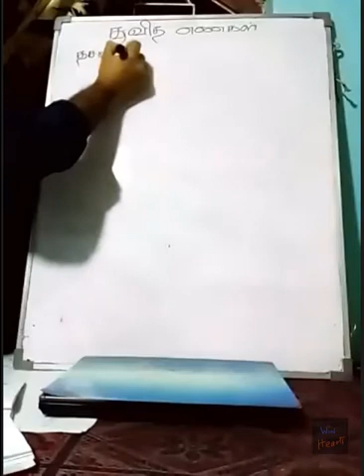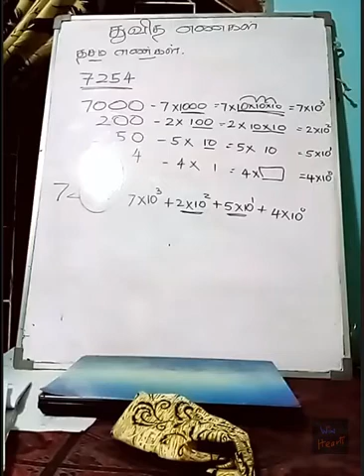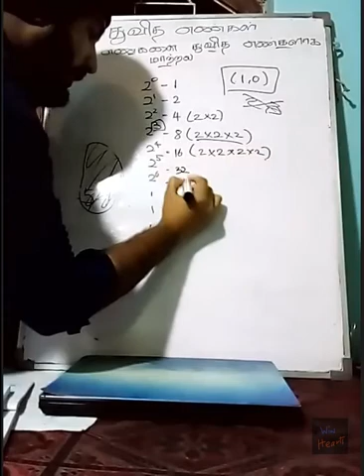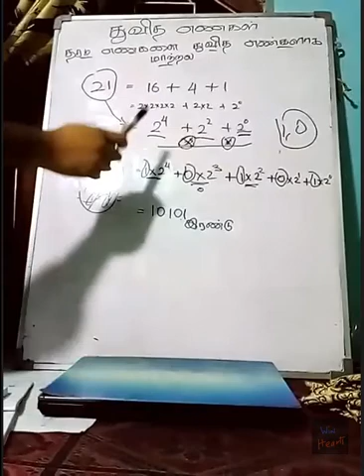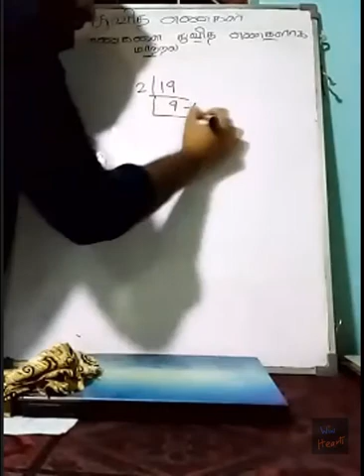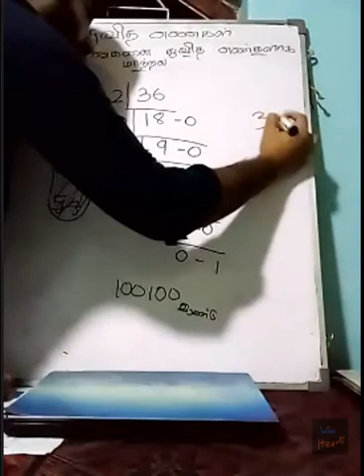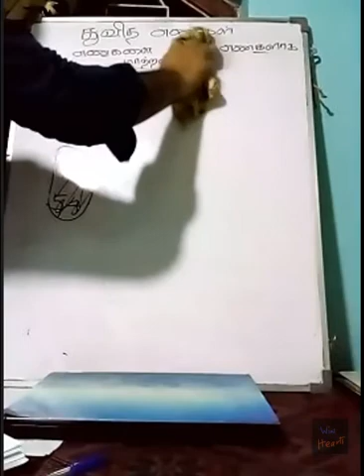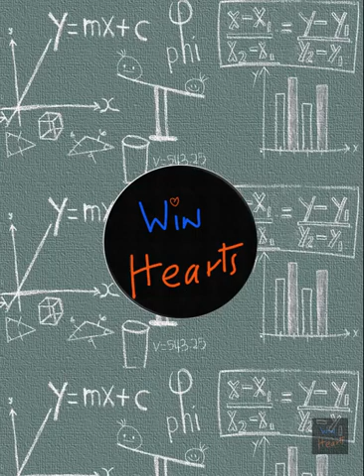துவித எண்கள் (தரம் 09 - கணிதம்) Binary Numbers in Tamil Medium (Grade 09)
This video describes the mathematical concept of Binary numbers as it appears in Grade 09 Sri Lankan Syllabus (Mathematics)
இந்த வீடியோ துவித எண்களை தரம் 09 கணிதம் புத்தகத்தின் படி   விளக்குகிறது (இலங்கை பாடத்திட்டம்)